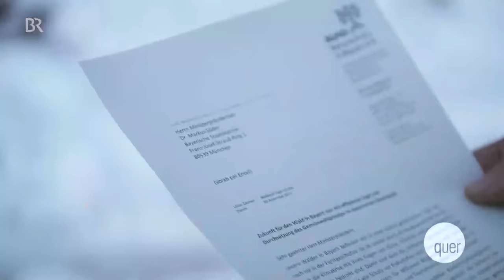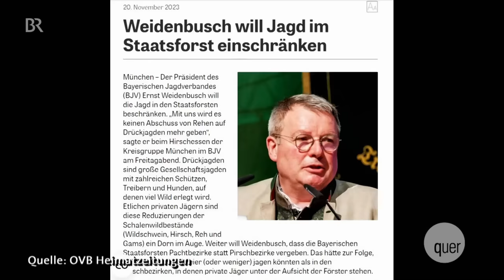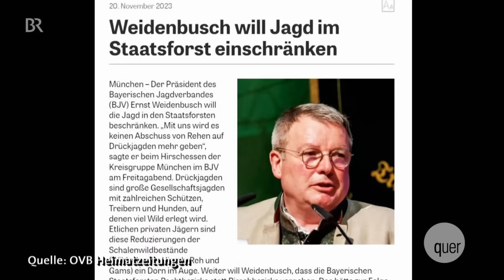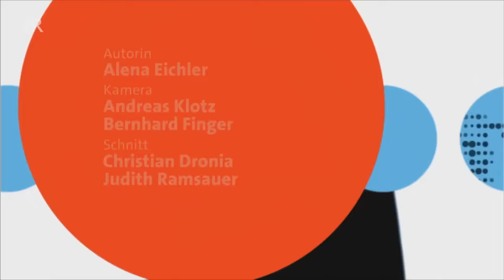Aiwanger als Jagd-Minister: Was kommt auf Bayerns Wälder zu? | quer vom BR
Die ganze Sendung quer mit Schnee, der halb Bayern lahm legte, wütenden Hundehaltern und modernen Gladiatoren, gibt’s nur einen Klick entfernt in der ARD Mediathek

Seit mit Wirtschaftsminister Aiwanger neuerdings ein Jäger für die Bayerischen Staatsforsten und die Jagd verantwortlich ist, sind viele Waldbauern und Förster im Freistaat in Sorge. Zwar hat sich die Staatsregierung auf das Credo „Wald vor Wild“ geeinigt und die Bedeutung der Jagd für den Waldschutz auch im „Waldpakt“ mit den Waldbesitzern fixiert. Aiwanger hat sich als selbsternannter „Anwalt des Wildes“ jedoch zuletzt eher zurückhaltend zu höheren Abschussquoten geäußert – ganz im Sinne des Bayerischen Jagdverbandes, der sich massiv dagegen wehrt, mehr jagen zu müssen. Waldbauern und Förster fürchten nun, dass der Minister seine Gestaltungsmöglichkeiten nutzen und der Waldschutz künftig in den Hintergrund geraten könnte.